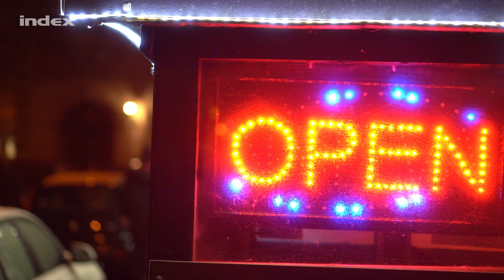Egy idióta és egy koporsószeg: a Belváros az elnökválasztásról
Az Index belevetette magát a budapesti belvárosi éjszakába, hogy az amerikai elnökválasztásról érdeklődjön: vajon a mulatók követik-e, fontosnak tartják-e az Egyesült Államok vezetőjének személyét. Voltak, akiket hidegen hagyott a téma, mások szerint a világhatalom Magyarországra is hatással van.